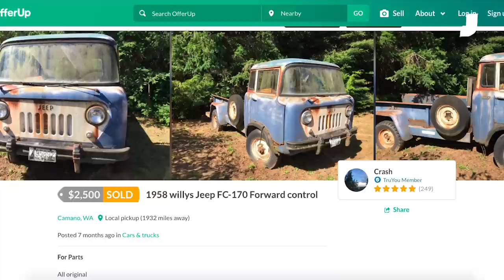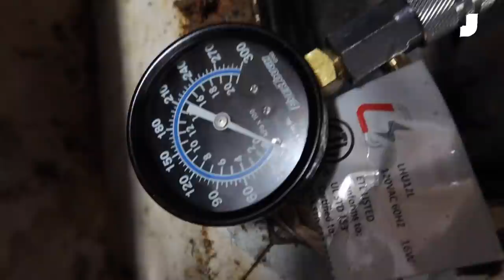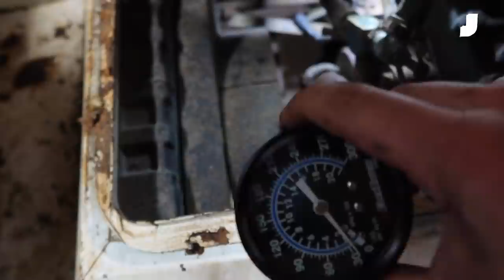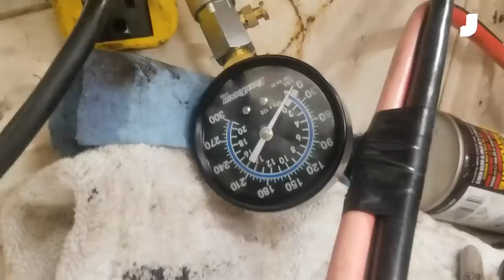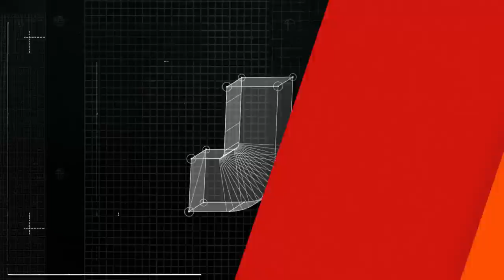Fixing The Most Hopeless Jeep On Earth Nearly Broke Me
Ten days in, I panicked. I was living in an SUV & running out of money and time. I had a choice to make: Do I give up and explore Washington or do I go all-in?